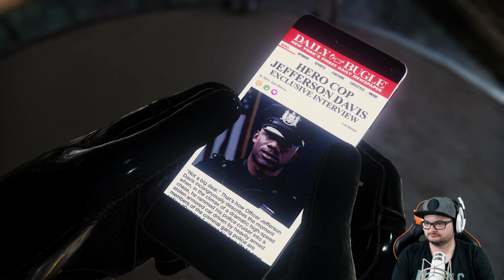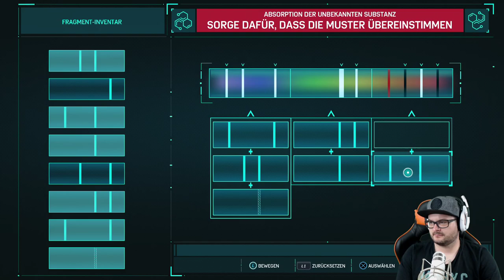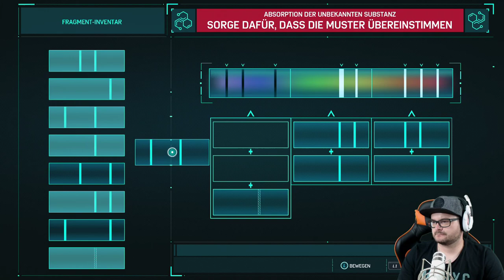Marvel's Spider-Man #14 Hilfe, mein Spidey Stick [HD] Facecam Deutsch German Let´s Play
Spiderman:

Wir schwingen uns durch New York City auf der such nach epischen Abenteuern.
Was wir finden werden?? Seht selbst :-)
Ich wünsche euch ganz viel Spaß und würde mich natürlich
sehr über jede Unterstützung freuen.
Viel Spaß euer Dude Gaming

Marvel und Insomniac Games bringen Ihnen gemeinsam eine brandneue und authentische Spider-Man-Geschichte.
Das ist nicht der Spider-Man, den Sie aus Filmen oder anderen Spielen kennen.
Hier kommt ein erfahrener Peter Parker, der das Verbrechen in New York City auf wahrhaft meisterliche Art bekämpft.
Gleichzeitig versucht er, sein chaotisches Privatleben und seine Karriere
unter einen Hut zu bringen, während das Schicksal von 9 Millionen New Yorkern auf seinen Schultern lastet.

Aufnahme Hardware:

                                            2TB SSHD
SSD:                                    250gb ssd Samsung 840
                                             480gb SanDisk Ultra II
Nintendo Switch